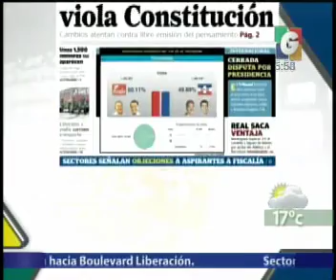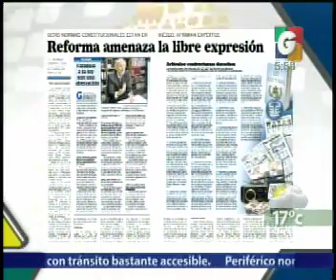Titulares Nacionales - Nuestra Ciudad - Nacionales